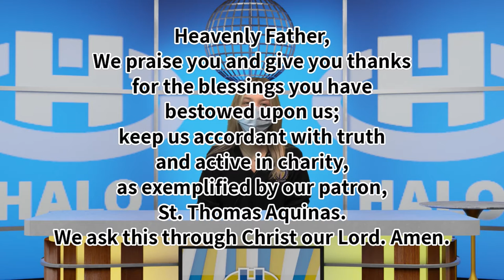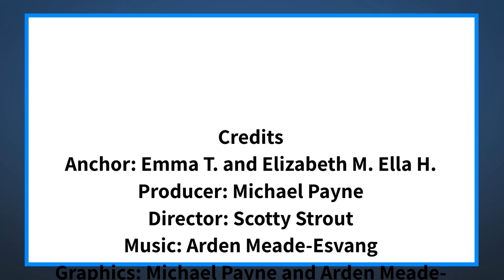The Halo Midday Show 4/19/21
Announcements and more for Monday, April 19th, 2021

Audio issues.